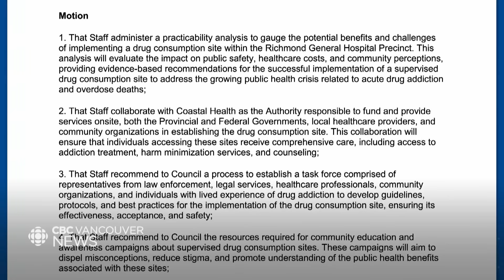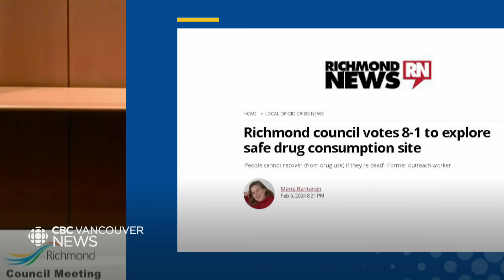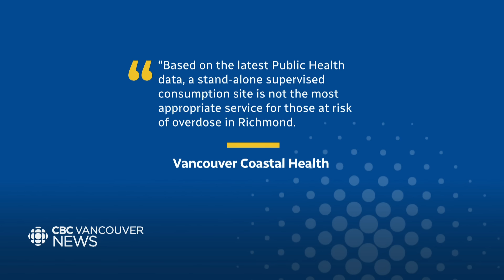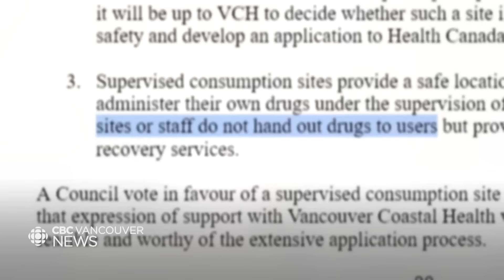Richmond city council passes motion to explore potential drug consumption site, sparking backlash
Richmond city council on Tuesday voted 7-2 to approve a motion asking health authorities to explore the possibility of a supervised drug consumption site at the city's hospital. Coun. Kash Heed’s motion drew heated protests at Richmond City Hall on Monday. Our Justin McElroy analyses the motion and what it entails, and Meera Bains reports on the fallout in the community.